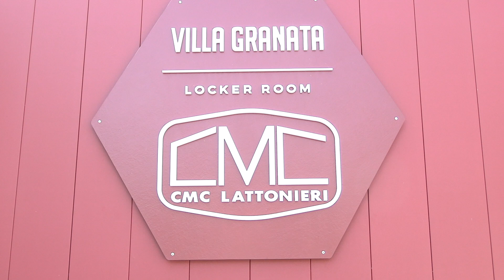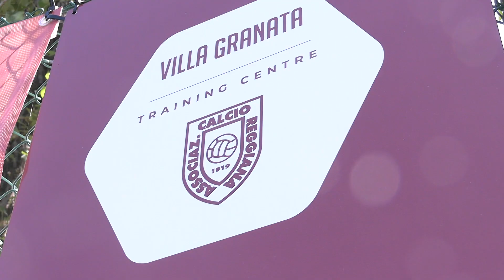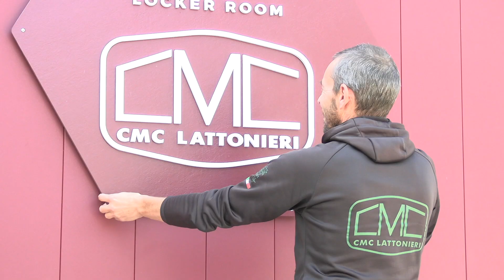CMC | Official Supplier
Ascoltiamo il racconto di Mattia Camorani, titolare di CMC Lattonieri, sulla personalizzazione del nostro centro sportivo.